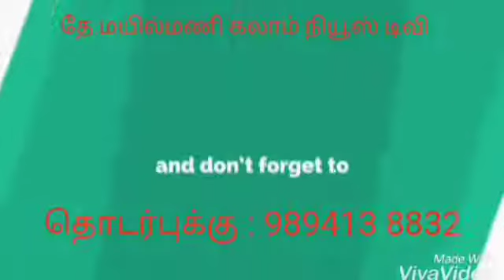KALAM NEWS திருவாடாணையில் குடிநீா் பிரச்சனையை கண்டித்து தமிழர் தேசிய கட்சியினா் ஊராட்சி ஒன்றிய அலுவல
KALAM NEWS
திருவாடாணையில் குடிநீா் பிரச்சனையை கண்டித்து தமிழர் தேசிய கட்சியினா் ஊராட்சி ஒன்றிய அலுவலகத்தை முற்றுகையிட முயற்ச்சி.